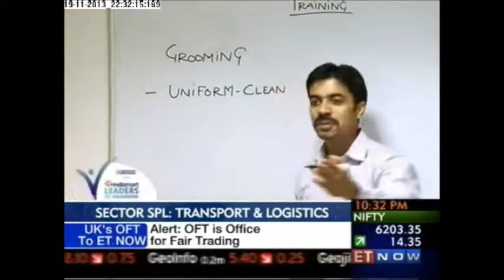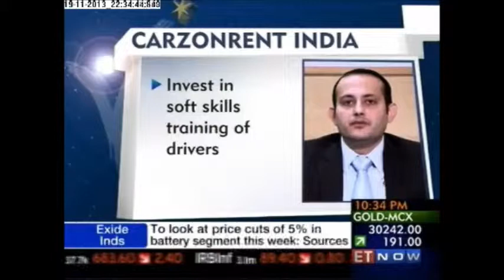Carzonrent India (EasyCabs) on IndiaMART Leaders of Tomorrow 2013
Rajiv Vij
CEO & MD, Carzonrent India

Carzonrent (India) Pvt. Ltd. (COR) is India's no. 1 personal ground transportation service provider today offering a complete bouquet of end-to-end long and short term car rental solutions through its fleet of 7000 cars across the country.